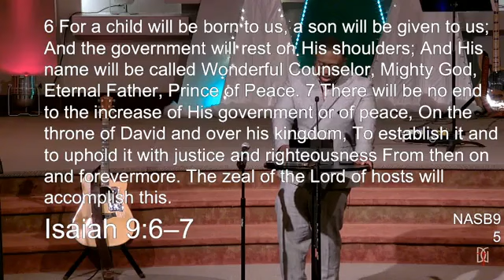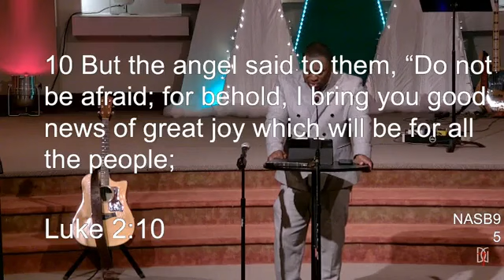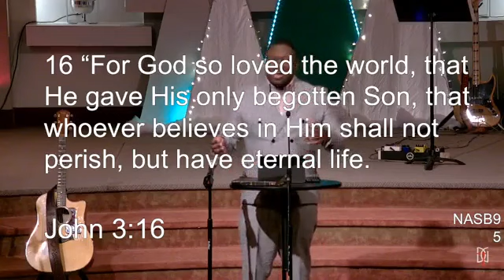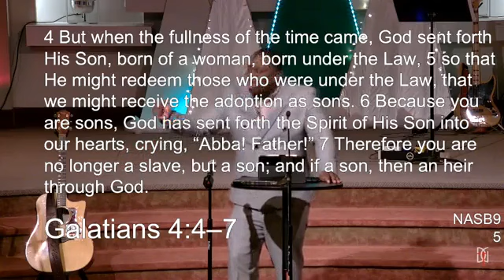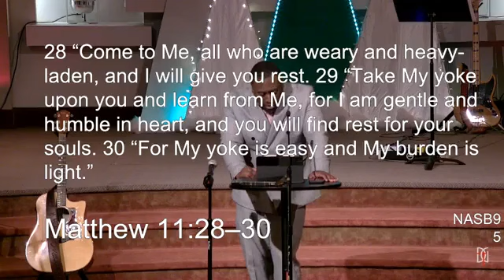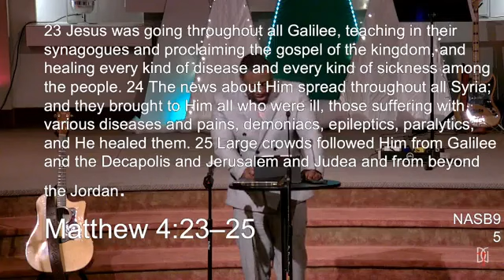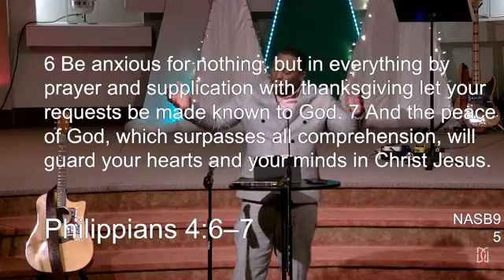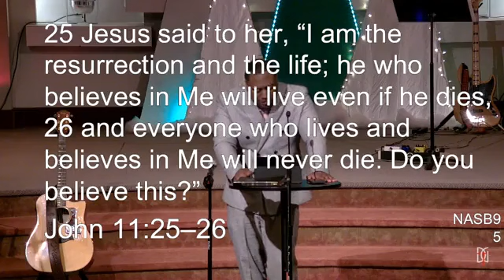The Good News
There is a reason the Gospel is the Good News, and that is because it is legitimately GOOD NEWS!